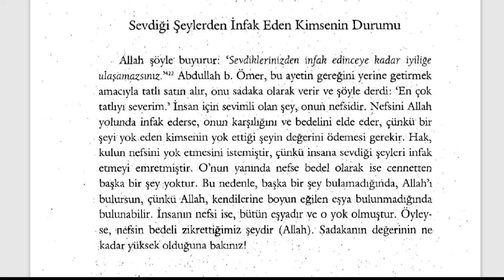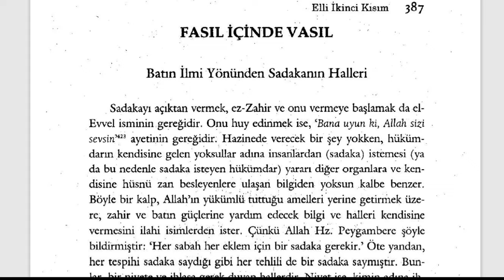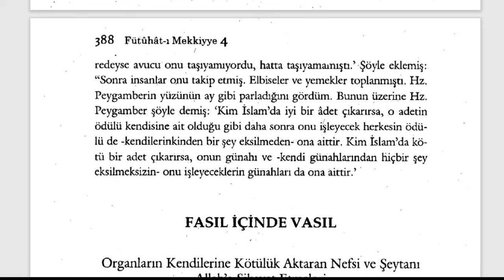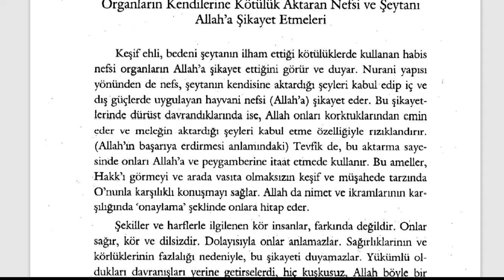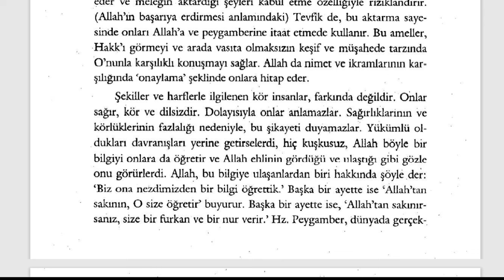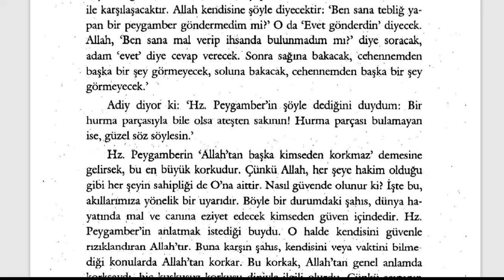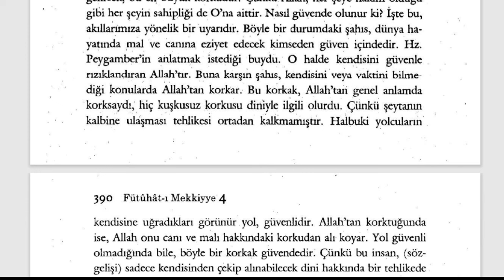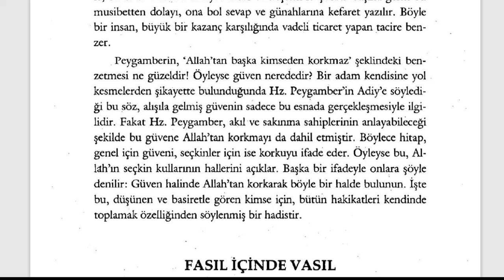Fütuhât-ı Mekkiyye - Organların Şikayetleri (8. Sifr 52. Kısım) - 3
YETMİŞİNCİ BÖLÜM
Zekatın Sırları

🕘Okunan Yerler:

Sevdiği Şeylerden İnfak Eden Kimsenin Durumu
Batın İlmi Yönünden Sadakanın Halleri
Organların Kendilerine Kötülük Aktaran Nefsi ve Şeytanı Allah'a Şikayet Etmeleri

Fütuhât-ı Mekkiyye Sesli Kitap (Tamamı)